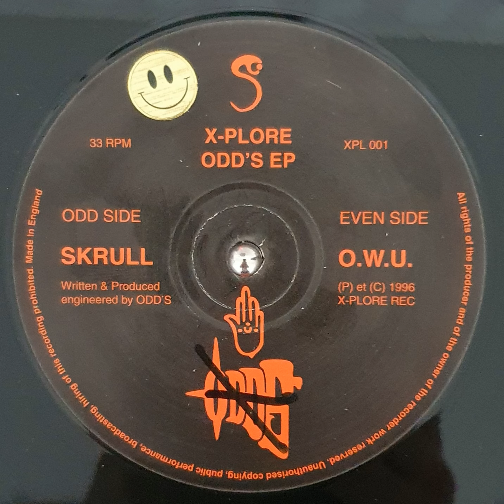Odd's - Skrull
This channel is created to promote and support producers of the golden years 95-98